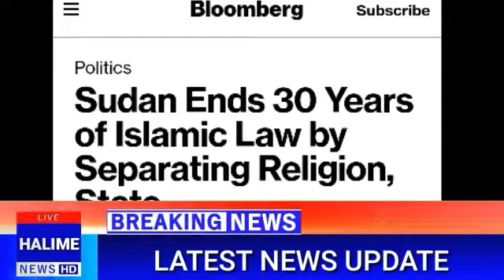The tragic decision of a great Islamic country|Halime tv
The tragic decision of a great Islamic country
"""""""""hashtags""""""""

tragic decision
shocking news
halime tv

________Halime tv new video links__________